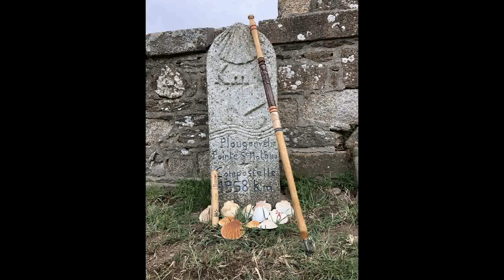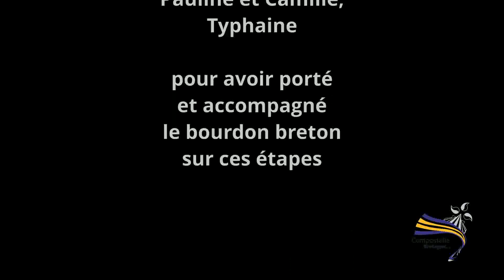Le bourdon breton de Los Arcos jusqu'à Atapuerca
L’association bretonne des amis de Saint-Jacques de Compostelle a souhaité emmener un bourdon-symbole (bâton de marche sculpté par un artisan d’art), en relais, depuis la Bretagne, jusqu’à Saint-Jacques de Compostelle.
Cette opération a pour objectif de fédérer l’ensemble des adhérents et délégations de l’association. Et au delà de nos territoires, de faire participer les associations jacquaires françaises et espagnoles, sur un arc atlantique depuis la Bretagne vers Compostelle.

Voici quelques souvenirs du passage de Los Arcos jusqu'à Atapuerca